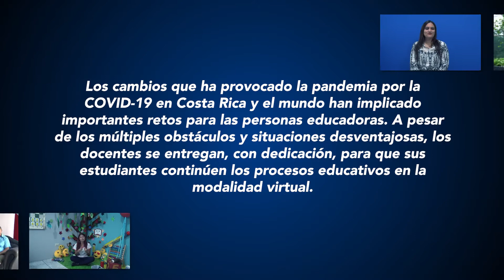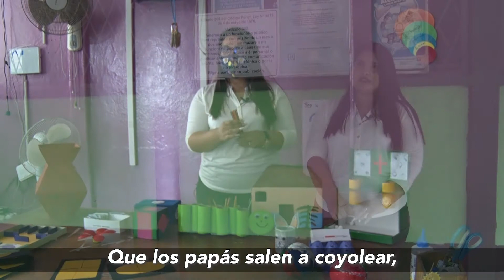Educadores en Acción | Karolin Rojas Núnez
Los cambios que ha provocado la pandemia por la COVID-19 en Costa Rica y el mundo han implicado importantes retos para las personas educadoras. A pesar de los múltiples obstáculos y situaciones desventajosas, miles de docentes a lo largo y ancho del país se entregan, con dedicación, para que sus estudiantes continúen los procesos educativos en la modalidad virtual.

"Educadores en Acción" es una iniciativa de Colypro donde se destaca a personas colegiadas quienes aceptaron el reto de escalar la montaña, pues están desarrollando importantes esfuerzos para llegar a cada uno de sus estudiantes.

Conozcamos la historia de Karolin Rojas Núñez, de la regional de Coto.